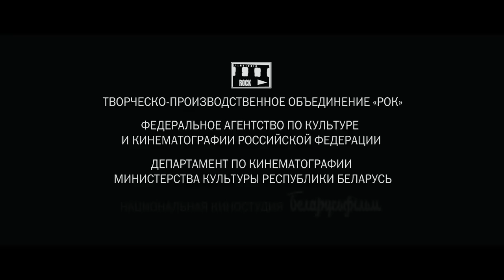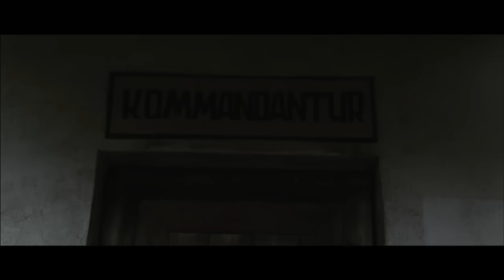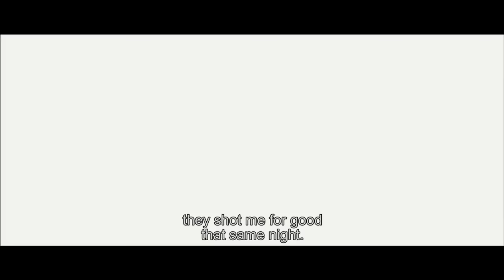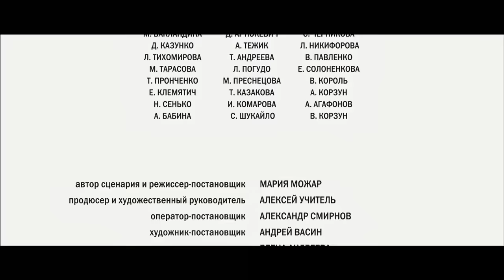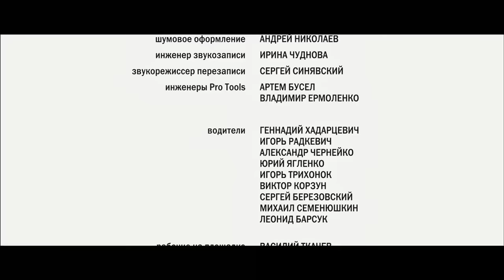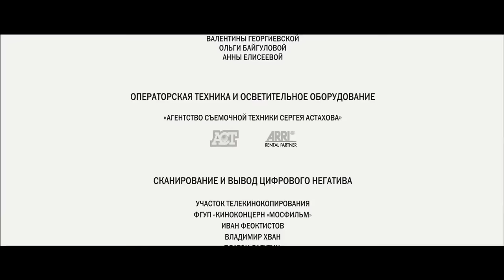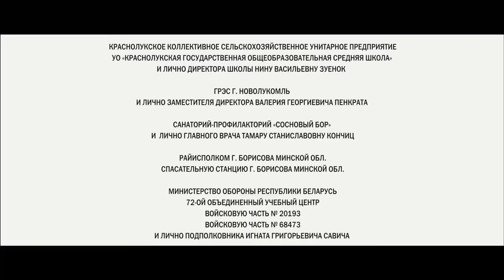THE GERMANS HAD FUN WITH THE GIRLS AS BEST THEY COULD! Enemies! Russian movie with English subtitles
Belorussia, summer 1942. The war has moved on, far off to the east. The life of a small town where the German authorities of the region have set themselves up is getting back to "normal". The Germans study Russian, flirt with the local girls, the women wash their clothes and feed them. They have to carry on somehow... But suddenly the teenage son of the film’s heroine decides to run away to the partisans and blows up a German train so that they could accept him. He gets caught and the Germans have to execute him in order "to teach others a lesson". That’s the order and it can’t be disobeyed. The Germans know that this execution will bring an end to their peaceful lives. The local commandant understands this better than anyone as he is already involved in a close relationship with the boy’s mother. But he can’t ignore an order from his commanders ...